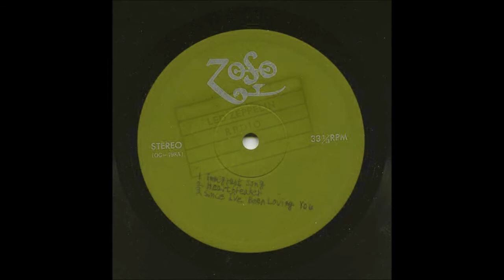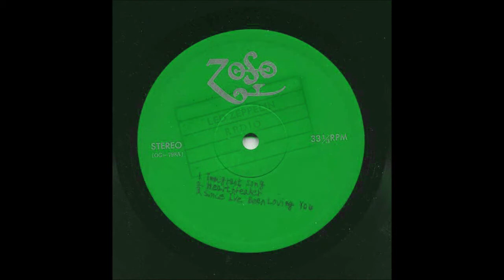Since i've been loving you